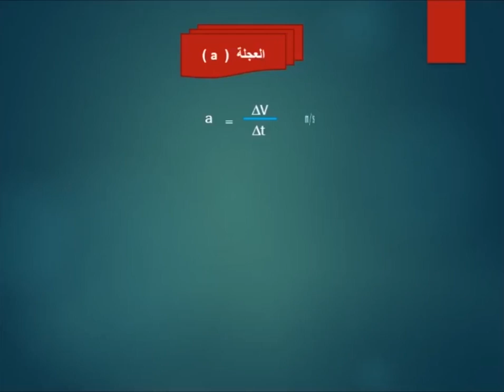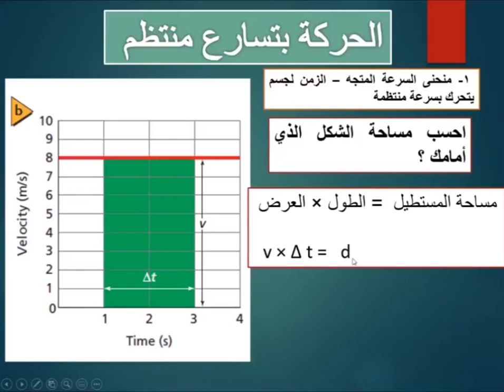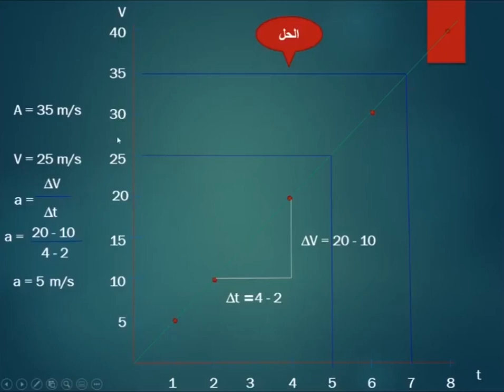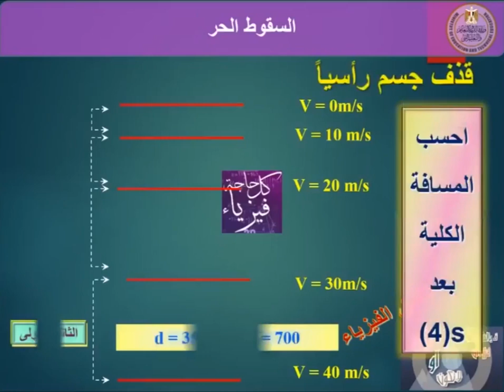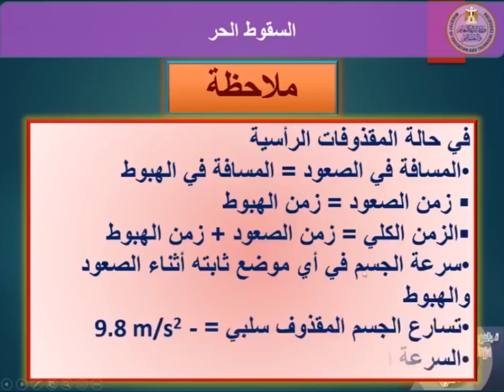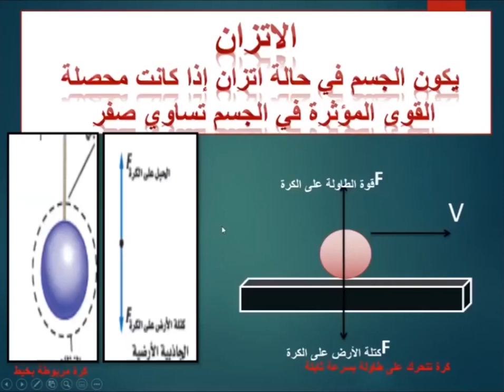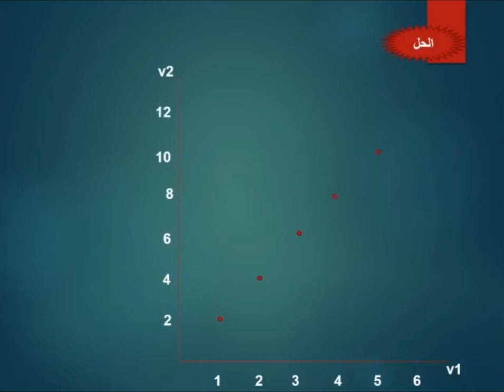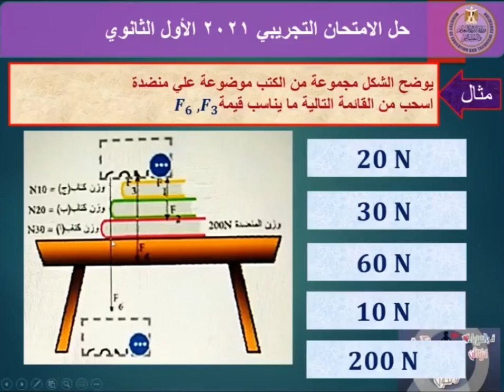فيزياء 1ث مراجعة عامة على الفصل الدراسي الأول 2 1